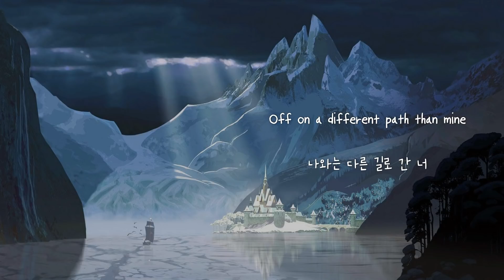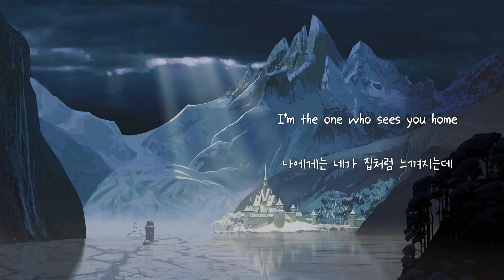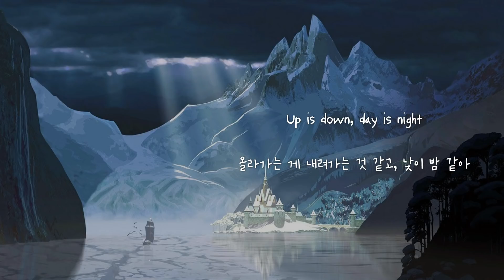겨울왕국2: Frozen2 OST - Lost in the Woods [가사해석/번역]